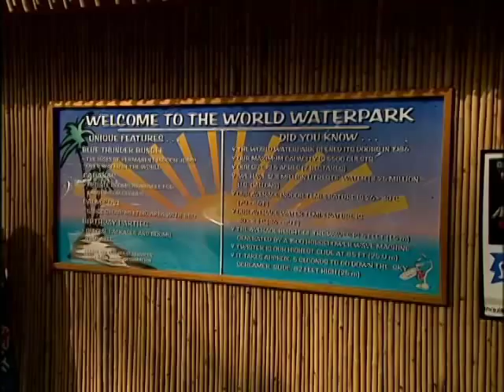RMR: Rick and Deborah Grey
Rick and Deborah Grey go on a date at the West Edmonton Mall.  (originally aired: March 22, 2004)